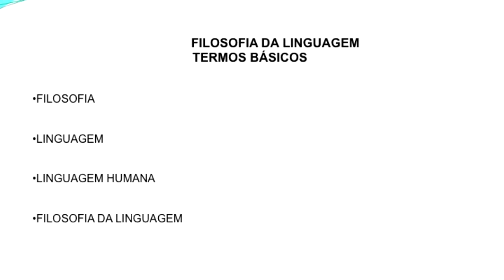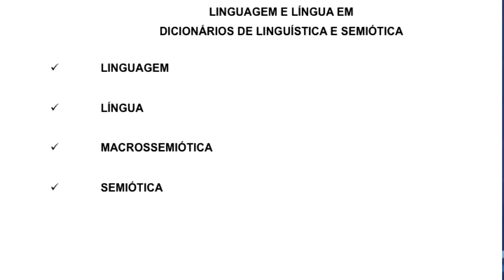Descobrindo o que é linguagem -Unidade1 e 2 - Prof: Agripino